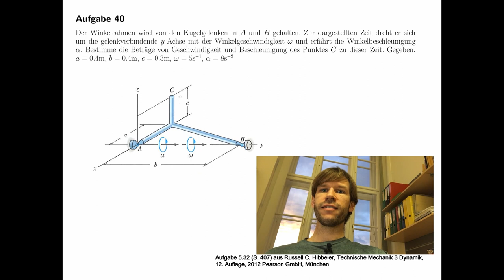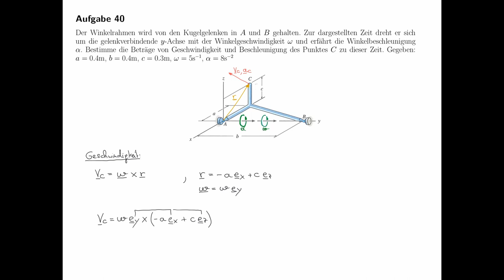Technische Mechanik - Übungsaufgaben zur Dynamik #15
Übungsaufgabe #15 aus dem Teilgebiet Dynamik, Vektorkinematik.